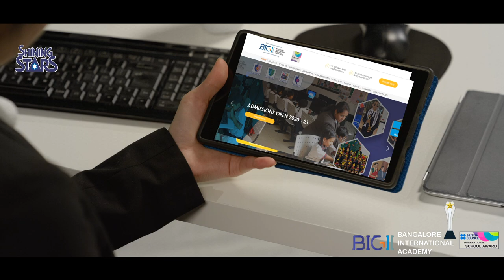Shining Stars | PreSchool with International Infrastructure | 55 years in value Education # Trending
WE ARE INVESTED IN YOUR GREATEST ACHIEVEMENT - YOUR CHILD.
Come find out the Pre Primary school with International Infrastructure which offers a high ratio of Success in finding a bright future for your child.

We believe in providing a solid tutorial foundation by implementing a multi-sensory integrated approach to education. Quality education in the early years of preschool sets a firm foundation in the overall development of a child.

Shining stars has been at the forefront of transfer innovative pedagogue materials within the early kid care where children are engaged in school readiness activities such as reading, writing, counting, number recognition and problem solving in a fun filled but purposeful manner. Our specialised and well-researched programme for the little tots focuses on holistic development of each kid through play activities cluster work.

SHINING STARS :

#244/C, 32nd Cross Road,
 2nd Main Rd, 7th Block, Jayanagar,